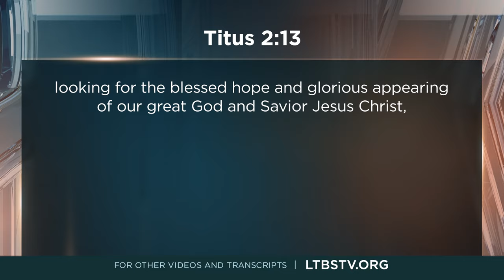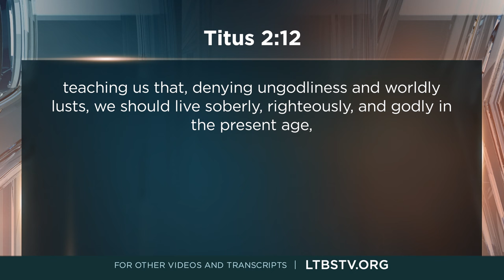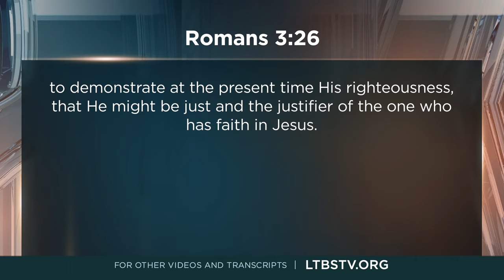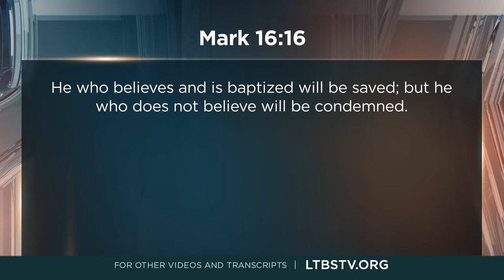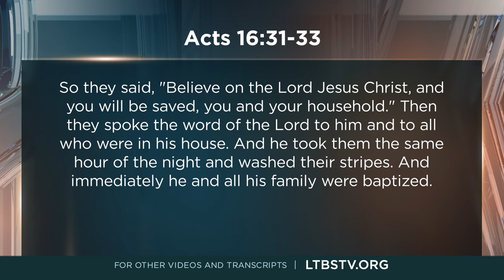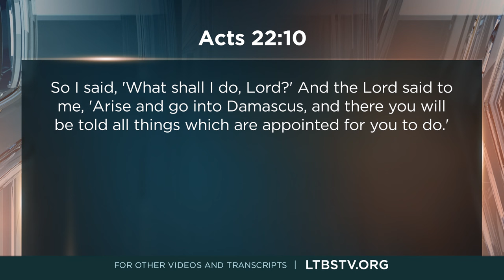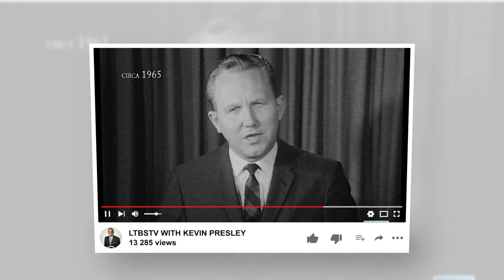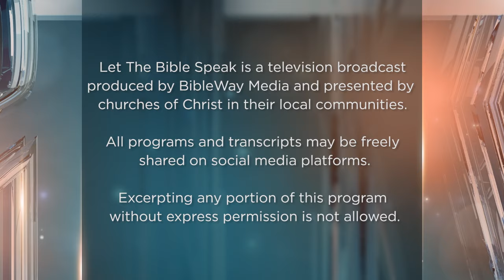The Grace of God... Part 1 - LTBSTV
The Grace of God - Part 1

The grace of God is truly amazing when we consider it in light of God's holiness and justice. Unfortunately, God's grace is often either ignored or exploited. While we will never know freedom from the guilt of sin until we know the grace of God, we also must be careful that we do not abuse it and thus live under a delusion. The apostle Paul, in his letter to Titus, puts grace in a proper and balanced perspective. In this broadcast of Let the Bible Speak, we learn about the first of four sublime truths Paul teaches us about the grace of God.